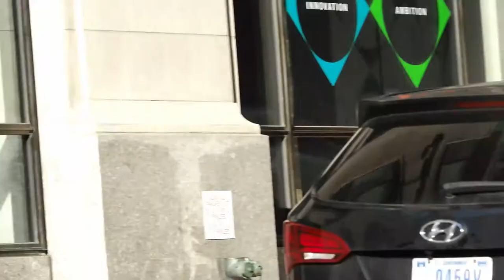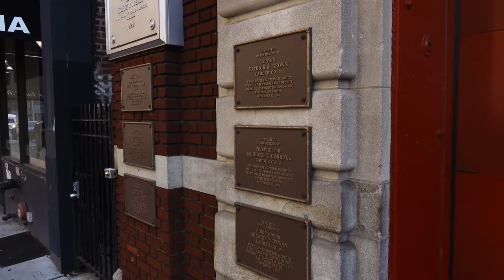New-York, 5 Avenue yeni ixtişaşlar - 10 Iyun 2020